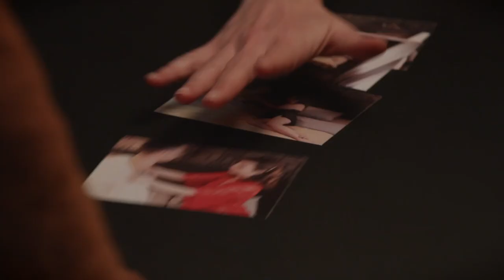Showreel Dorien Reynaert - Personage "Alex / Billy Jean" uit Familie